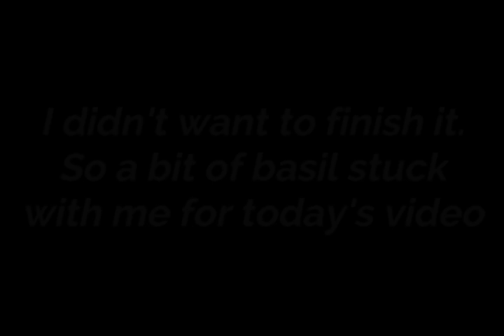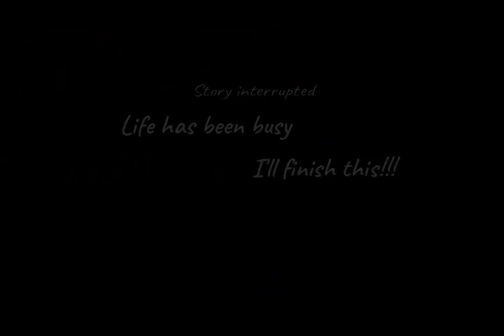Family spaghetti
Crazy Jehovah's Witness family. Throw out your 14 year old son for smoking, but it's okay to leave a 14 year old girl at home without supervision as she smokes AND gets pregnant! Adultery while your wife is pregnant is okay - but you can't explain to your child why their dad can't live at home. And more crazy spaghetti!!! It's 27+ minutes long and it's not over. I will be better at keeping up with the story.